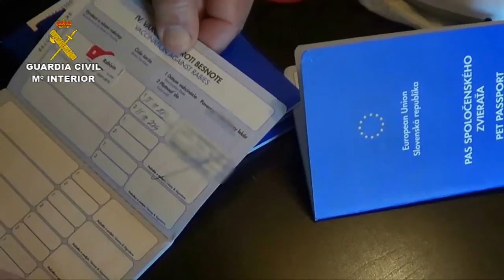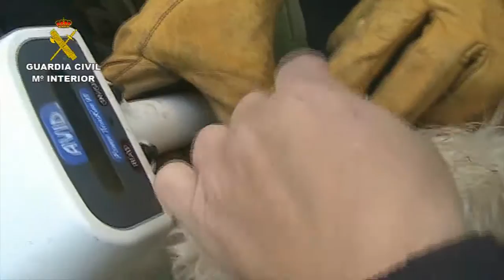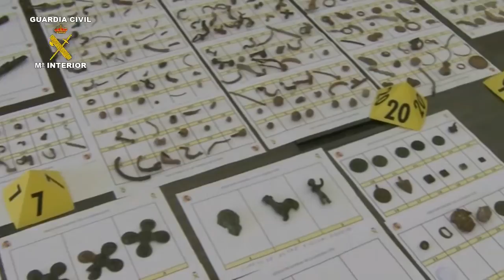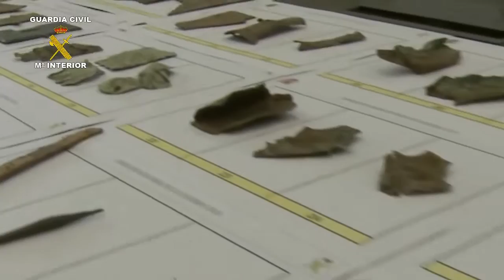Balance del SEPRONA 2013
El Servicio de Protección de la Naturaleza de la Guardia Civil detuvo durante el pasado año a un total de 431 personas e imputó a otras 1.528 por delitos relacionados con el medio ambiente. Durante este periodo de tiempo se cursaron también 102.629 denuncias en esta materia, 1.991 de ellas por infracciones penales y 100.628 por infracciones administrativas.
De entre las 1.959 personas detenidas o imputadas, 174 lo fueron por infracciones contra los animales domésticos, 188 por su relación con los incendios forestales y otras 72 por delitos relacionados con la calidad alimentaria.
Las actividades que mayor número de incumplimientos han generado, con un total de 49.461, son las relacionadas con la fauna, tanto doméstica como silvestre y de especies amenazadas. La gestión inadecuada de residuos, por su parte, dio lugar a 20.102 actuaciones, tanto penales como administrativas.
Otras áreas de actividad que han generado un volumen importante de actuaciones son las relativas a la sanidad animal (12.417 infracciones) y vegetal (1.828 infracciones).
En materia de uso ilegal de veneno en el campo, se llevaron a cabo un total de 88 actuaciones en las que se localizaron 270 cebos envenenados y 151 animales muertos, procediéndose a la detención o imputación de 6 personas. Las especies que más se han visto afectadas son el milano real (Milvus milvus) y el buitre leonado (Gyps fulvus), con 30 y 13 ejemplares hallados muertos respectivamente por el consumo de estos productos ilegales.
En cuanto a las intervenciones realizadas en materia de protección de animales domésticos, se practicaron 3.256 actuaciones relacionadas con el maltrato y abandono de los mismos, derivando 234 de esos casos en infracciones penales que motivaron la detención de 40 personas y la imputación de otras 134.